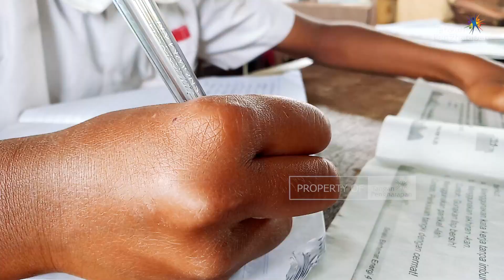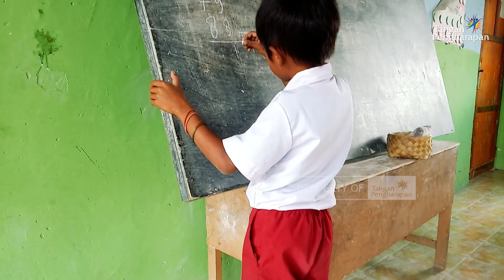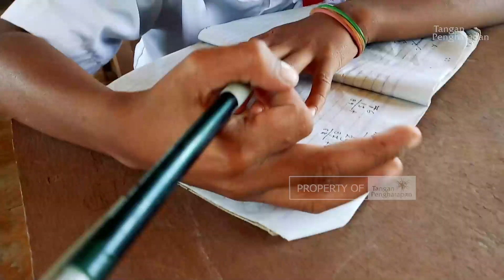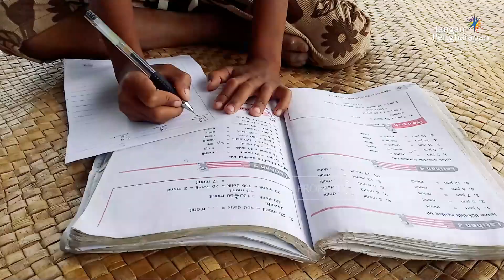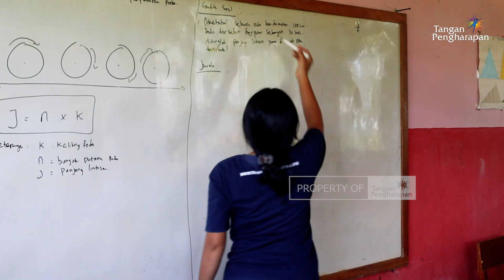LCJ - SEMANGAT NATAL UNTUK PENDIDIKAN - MENCARI YANG TERLUPAKAN EP 35